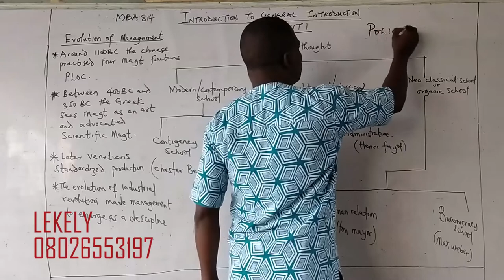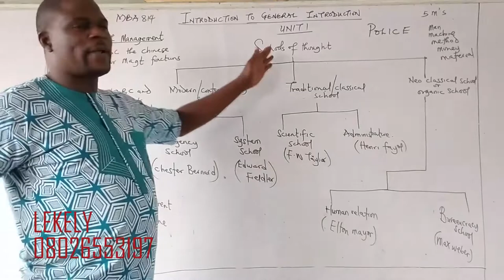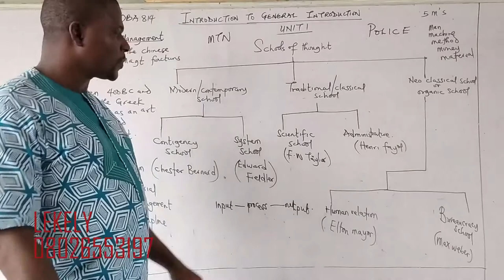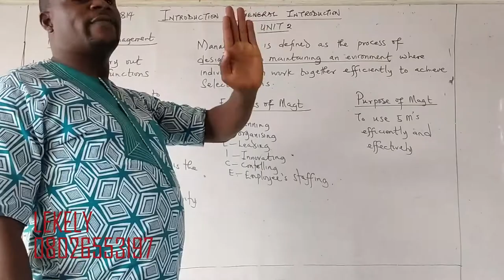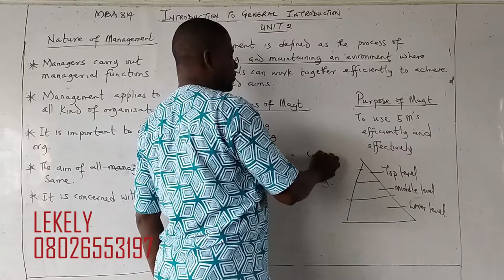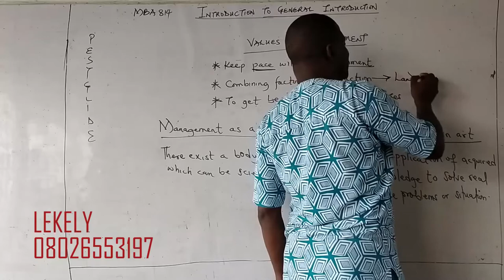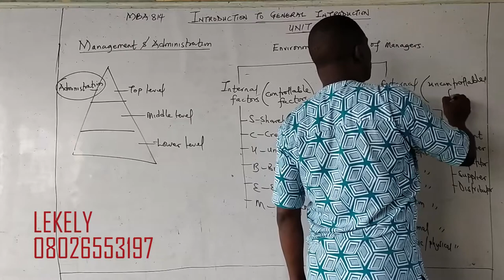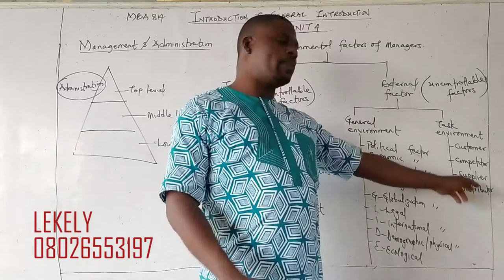MBA 814 unit 1 4